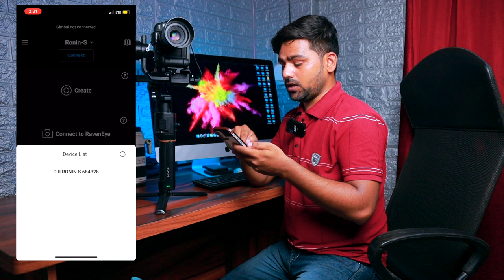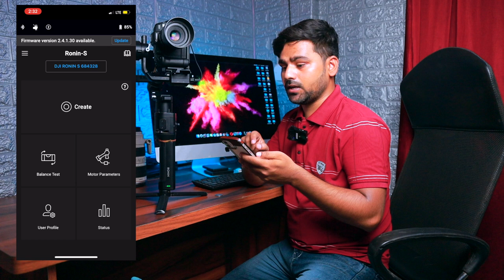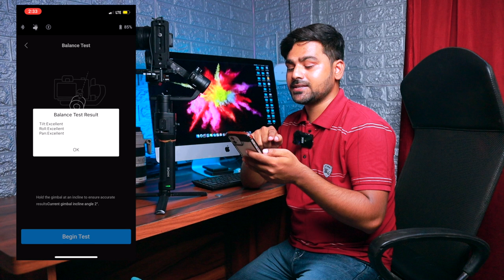How to setup vertical camera on Dji Gimbal for instagram reel | portrait | best setting in Hindi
topic
How to setup vertical camera on Dji Gimbal for instagram reel

ronin s gimbal portrait video shoot